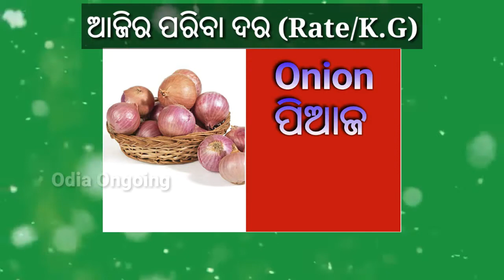Today's vegetables Price in Odisha | 15/10/2020 / ଆଜିର ବଜାର ଦର | market price vegetables/farming tip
Odia Ongoing provides Vegetable obtained from sources believed to be reliable, but we do not guarantee their accuracy. Our Vegetable price data are provided without warranty or claim of reliability. It is accepted by the site visitor on the condition that errors or omissions shall not be made the basis for any claim, demand or cause for action. The material on this websi।te has no regard to the specific investment objectives, financial situation, or particular needs of any visitor. References made to third parties are based on information obtained from sources believed to be reliable but are not guaranteed as being accurate. Visitors should not regard it as a substitute for the exercise of their own judgment.

⭐⭐⭐⭐⭐⭐⭐⭐⭐🙏 ଧନ୍ୟବାଦ 🙏⭐⭐⭐⭐⭐⭐⭐⭐

WE WILL REMOVE CONTENT IF FOUND ANY IRRELEVANT CONTENT .